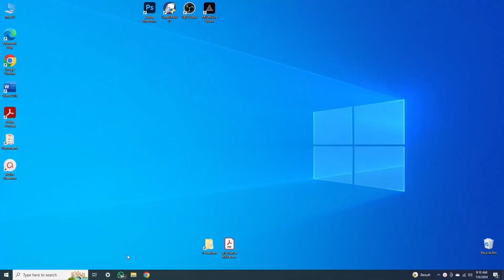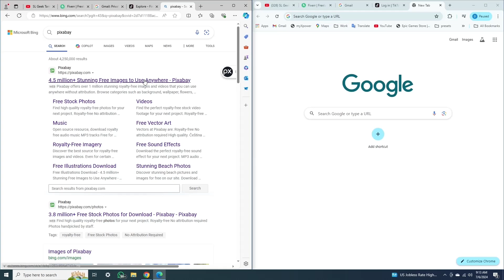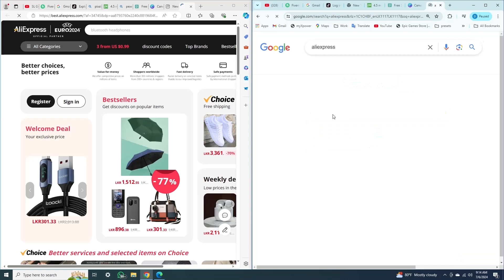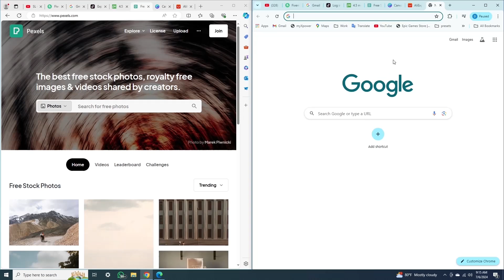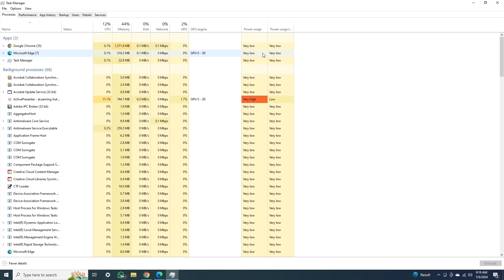Google chrome vs Microsoft Edge in Tamil